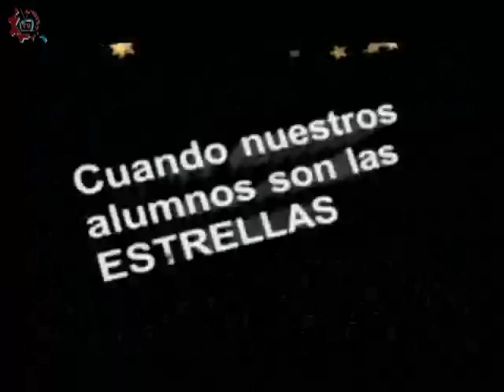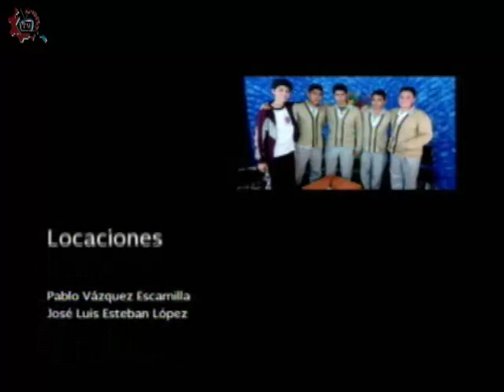20160511-CE1516/Nuestros Alumnos/Ganador de Ajedrez - EST 52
Nuestros Alumnos. Ganador de Ajedrez. EST 52. Invitados: Liane Flores, Edgar Luna. Conduce: Alejandro Jaime. Fecha de emisión: 11 de mayo de 2016. Este y otros programas los puedes ver